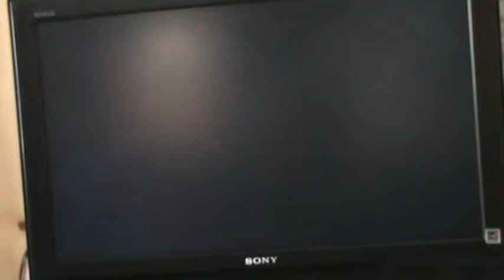TNA Impact Mess around EPISODE 5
The final episode with Fluffy (SuperFortressStudios) playing. The next six episodes will be with my friend marshall. This video cuts off before the last match finishes, but you don't miss much. Basically I hit Fluffy with a couple more metal chairs and I use Rhino's finishing move on him.